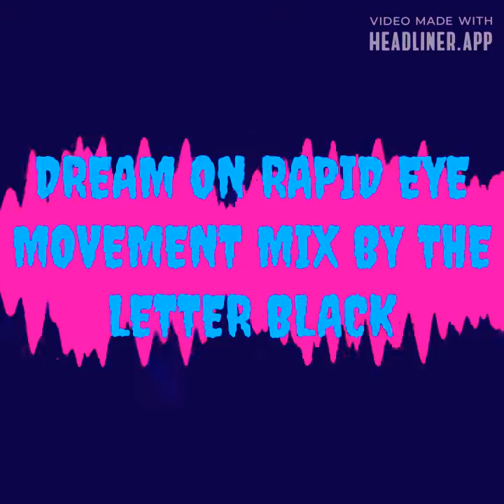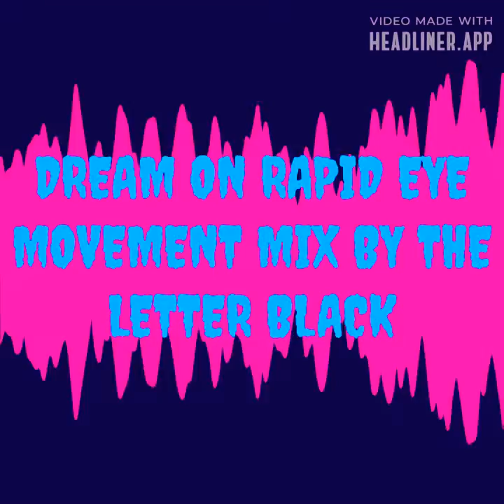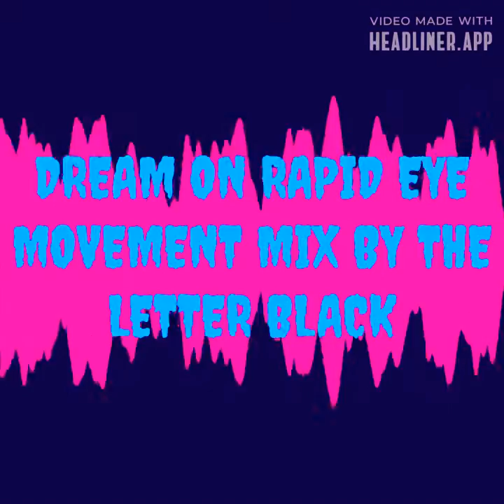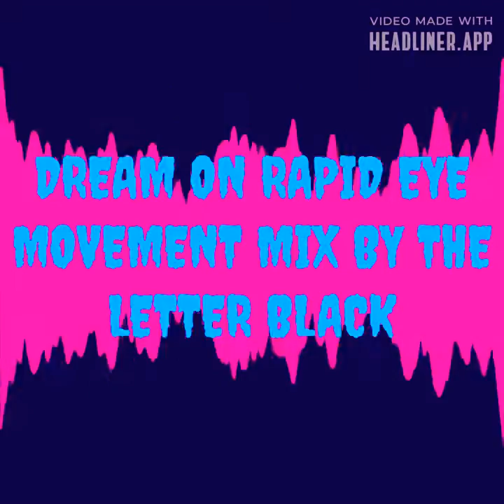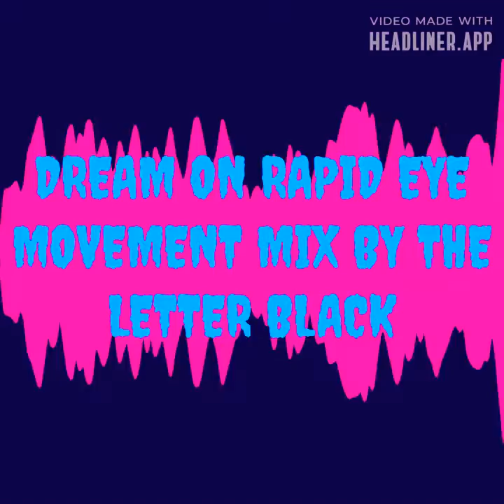DREAM ON RAPID EYE MOVEMENT MIX Song By The Letter Black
Dream On Rapid Eye Movement Mix Song By The Letter Black from the 2012 Hanging On By A Remix album. This DREAM ON RAPID EYE MOVEMENT MIX digital musical rock song track along with this 2012 HANGING ON BY A REMIX digital musical rock song album and along with the other digital musical rock song albums By THE LETTER BLACK musical rock band group, can be downloaded for FREE at Christian Downloads, plus can be heard at the Letter Black Official